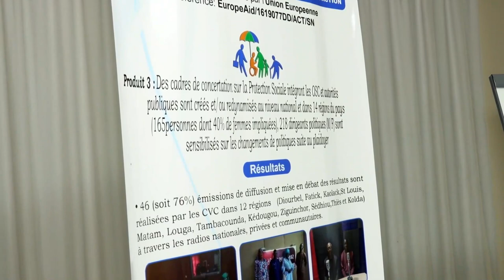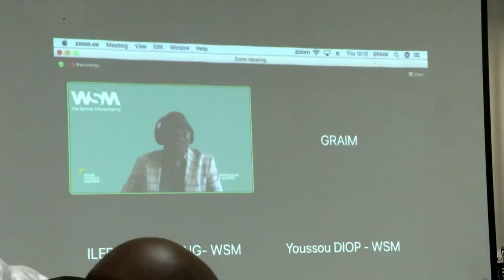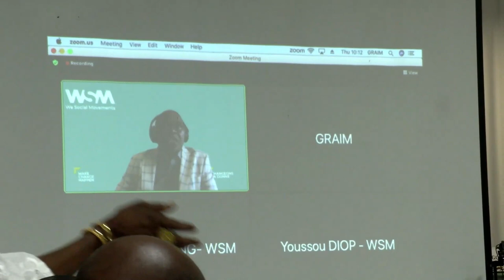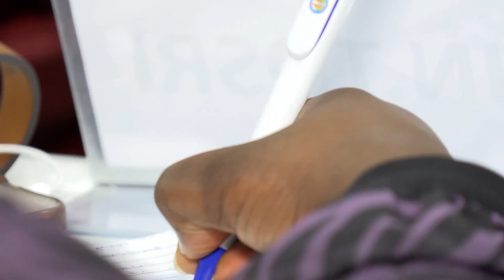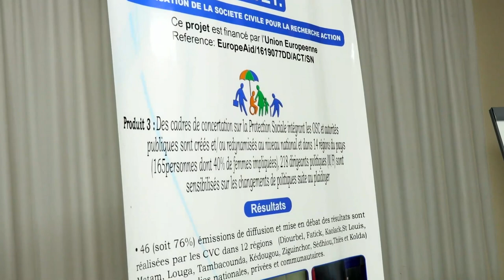Le programme s’est intéressé à la protection sociale des ruraux en analysant les mécanismes pouvant